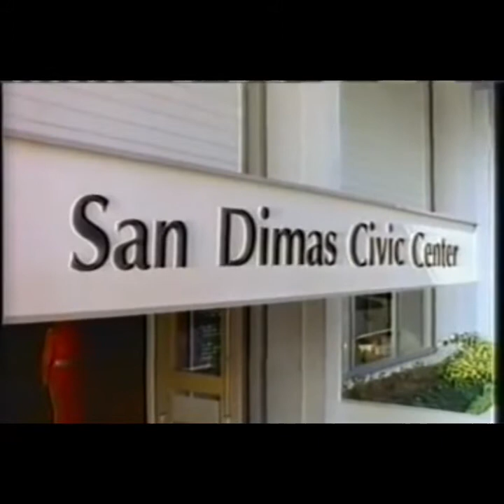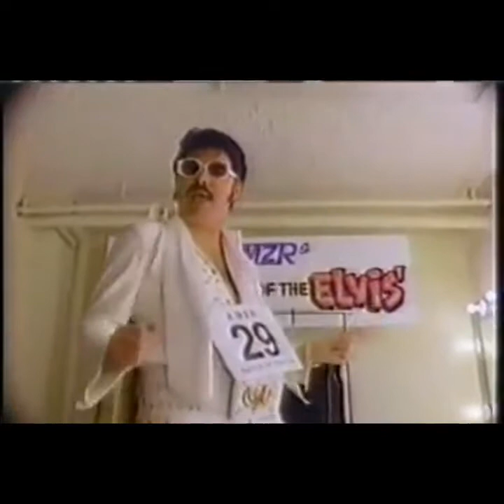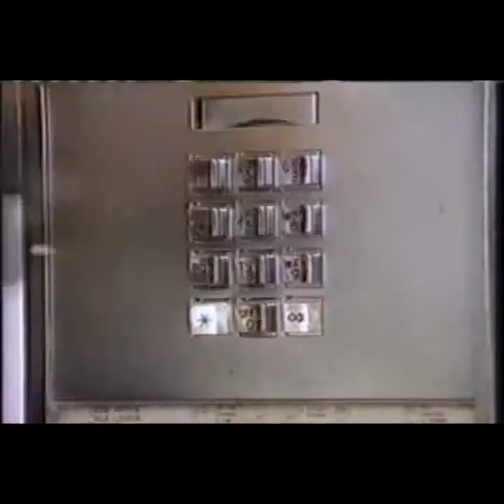Bill and Ted Live Action Series - Hunka Hunka Bill and Ted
The Bill and Ted Live Action Series from the early 1990's